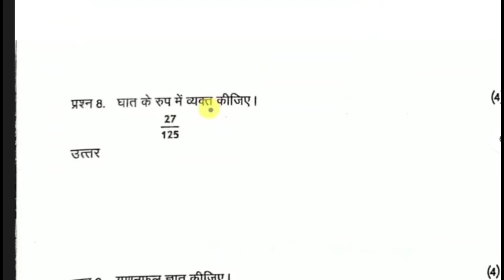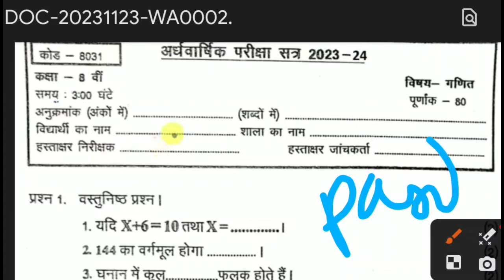अर्धवार्षिक परीक्षा 2023–24 कक्षा आठवीं गणित का पेपर | half yearly class 8th math paper solution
अर्धवार्षिक परीक्षा कक्षा आठवीं गणित का पेपर 2023 | ardhvaarshik pariksha class 8 math/ganit paper solution CG board

अर्धवार्षिक परीक्षा कक्षा आठवीं गणित का पेपर 2023 | ardhvaarshik aklan class 8 math paper solution

छमाही परीक्षा 2023 कक्षा आठवीं विषय गणित का पेपर | ardhvaarshik pariksha 2023 class 8 ganit paper

teligram.

छमाही परीक्षा 2023–24 कक्षा आठवीं विषय गणित का पेपर | ardhvaarshik pariksha 2023 class 8 math paper
class 8 ganit ardhvaarshik pariksha 2023 kaksha aathvin ardhvaarshik paper
half yearly paper 2022 class 8
छमाही परीक्षा कक्षा सातवीं गणित का पेपर 2023-24
cg board half yearly 2023 class 8 math paper
अर्द्धवार्षिक परीक्षा कक्षा 8 गणित का पेपर 2023
छमाही परीक्षा कक्षा 8वीं विषय गणित का पेपर
class 8 ganit paper 2023,class 8 ganit paper
cg board class 8 half yearly math paper
class 8th half yearly exam paper
class 8th half yearly paper
cg board class 8
chamahi pariksha 2023 class 8 math
chamahi pariksha 2023 class 8 ganit paper
ardhvaarshik pariksha 2023 kaksha aathvin ganit paper
chamahi pariksha 2023 kaksha aathvin math paper
chamahi paper 2023 class 8 math
kaksha 8 ganit chamahi pariksha ka paper
8th class math chamahi paper 2023
अर्धवार्षिक परीक्षा 2023 कक्षा आठवीं गणित का पेपर
cg board chamahi pariksha 2023 class 8 ganit
छमाही परीक्षा कक्षा आठवीं गणित का पेपर
chamahi  paper 2023 class 8
chamahi  paper 2023 class 8th
chamahi  pariksha kaksha aathvin
chamahi  paper kaksha aathvin
kaksha satvin timahi pariksha
ardhvaarshik pariksha 2023 class 8th
ardhvaarshik pariksha class 8th 2023
ardhvaarshik pariksha kaksha aathvin
kaksha aathvin vishay math ardhvaarshik paper
chamahi  pariksha
chamahi  pariksha 2023 kaksha 8
chamahi  pariksha paper
cg board trimasik pariksha paper class 8
cg board chamahi  paper class 8 hindi
cg board chamahi  Pariksha kaksha aathvin math
cg board ardhvaarshik paper 2023 class 8
class 8 maths ka chamahi paper cg board
chamahi  pariksha ka paper 2023 kaksha aatvin
chamahi pariksha paper 2023 kaksha 8
class 8  ardhvaarshik aklan 2023
class 8 ardhvaarshik 2023
kaksha 8 ardhvaarshik 2023
अर्धवार्षिक परीक्षा कक्षा आठवीं गणित का पेपर 2023
ardhvaarshik परीक्षा कक्षा  आठवी  गणित पेपर 2023
कक्षा आठवी गणित पेपर 2023 अर्धवार्षिक परीक्षा
छत्तीसगढ़ बोर्ड तिमाही परीक्षा कक्षा आठवी
chamahi  pariksha ganit ka paper class 8
chamahi  pariksha vigyan ka paper class 8
chamahi  pariksha samajik  ka paper class 8
chamahi  pariksha math ka paper class 8
kakaha aatvin ganit ka paper mah September
kaksha 8 ganit ka paper 2023-24
chamahi  pariksha September 2023 class 8
chamahi  pariksha kaksha 8  ka paper
chamahi  pariksha paper class 8  2023